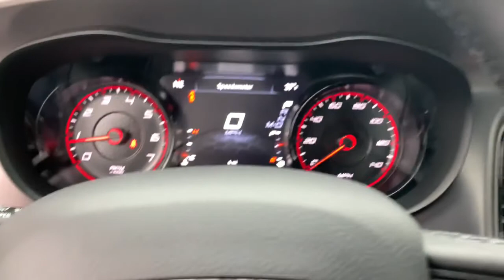2021 Dodge Charger Knoxville, Farragut, Oak Ridge, Maryville, Gatlinburg, TN MH515428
Pitch Black Clear Coat New 2021 Dodge Charger available in Knoxville, Tennessee at Jim Cogdill CDJR. Servicing the Farragut, Oak Ridge, Maryville, Gatlinburg, TN area.
2021 Dodge Charger SXT RWD - Stock#: MH515428 - VIN#: 2C3CDXBG0MH515428

IPod/MP3 Input Bluetooth ENGINE: 3.6L V6 24V VVT BLACKTOP PACKAGE TRANSMISSION: 8-SPEED AUTOMATIC (8HP5... Satellite Radio Back-Up Camera. Pitch Black Clear Coat exterior SXT trim. FUEL EFFICIENT 30 MPG Hwy/19 MPG City! KEY FEATURES INCLUDE: Back-Up Camera Satellite Radio iPod/MP3 Input Bluetooth Aluminum Wheels OPTION PACKAGES: BLACKTOP PACKAGE Gloss Black Fascia Applique Gloss Black I/P Cluster Trim Rings Black 1-Piece Performance Spoiler Satin Black Charger Decklid Badge Satin Black Dodge Tail Lamp Badge Dodge Grille Badge ENGINE: 3.6L V6 24V VVT (STD) TRANSMISSION: 8-SPEED AUTOMATIC (8HP50) (STD). Price does not include licensing costs registration fees taxes and dealer doc fee of $699 which are to be paid by the consumer.